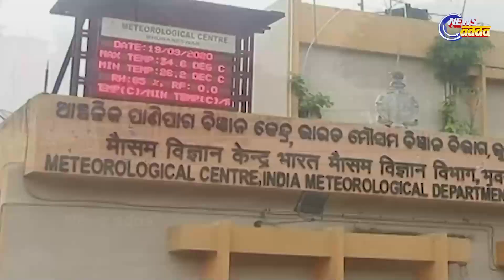ସକାଳୁ ଖରା ସନ୍ଧ୍ୟାରେ ବର୍ଷା